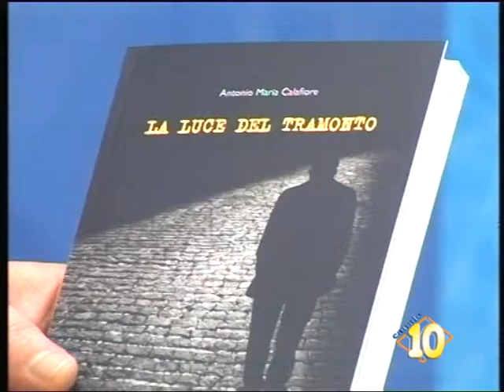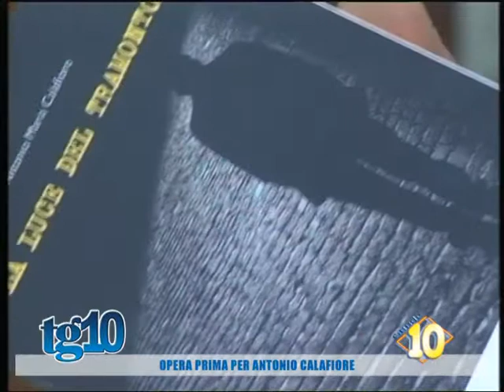Opera prima per Antonio Calafiore